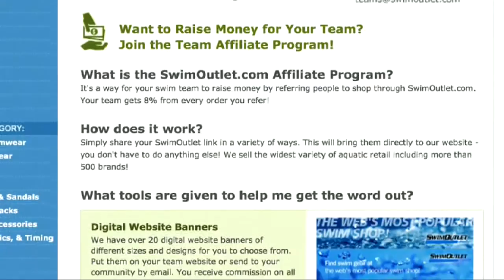Kathleen Baker on The Morning Swim Show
Kathleen Baker is headed to the short course world championships after a successful summer at nationals and the Pan Pacific championships. She talks about being a part of a major travel squad and how training at SwimMAC Carolina prepared her to do well this year.